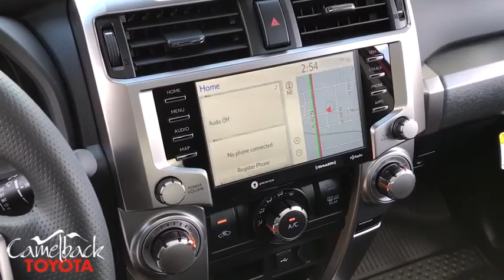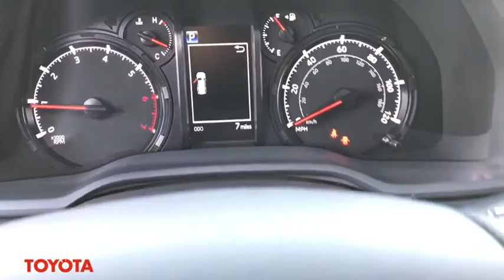2020 Toyota 4Runner Phoenix, Peoria, Scottsdale, Glendale, Avondale, AZ 47445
Barcelona Red Metallic New 2020 Toyota 4Runner available in Phoenix, Arizona at Camelback Toyota. Servicing the Peoria, Scottsdale, Glendale, Avondale, AZ area.
2020 Toyota 4Runner SR5 Premium - Stock#: 47445 - VIN#: JTEBU5JR6L5764929

Camelback Toyota
1550 E Camelback Rd

2020 Toyota 4Runner SR5 Premium Barcelona Red Metallic 4WD, Graphite.brbrbr Excellent Selection of NEW and USED vehicles, Financing Options, Serving the great Phoenix Area.